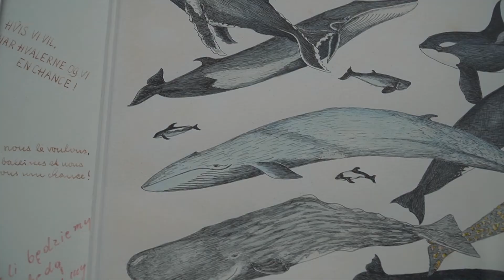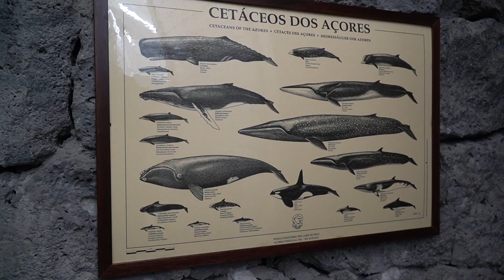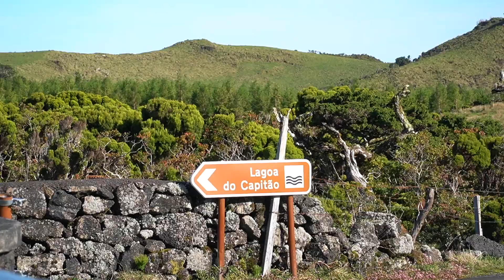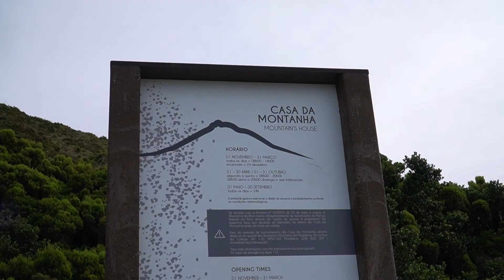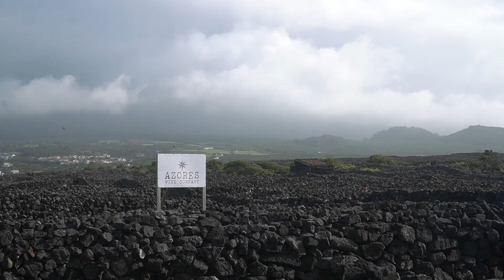PICO | Wein, Wale und der höchste Berg Portugals | AZOREN | Weltreise Vlog #20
Unsere dritte Insel auf den Azoren ist wiedermal beeindruckend. Wir erfahren viel über den Weinanbau und den ehemaligen Walfang - und bestaunen den höchsten Berg Portugals.

Pico ist ein Traum und besticht durch seine Vielfalt (und leckeren Wein)!

Kommt mit auf unsere Reise - wir freuen uns darauf!

Unsere Must-Haves für den Camper:
Outdoor Faltschüssel (Abwasch)*
AeroPress für unseren Kaffee*
Messer Opinel*

Sicherheit und Gepäck auf Reisen:
Pacsafe 12 Liter*
Duffle Bag 90 Liter* (Nik)

Kamera Equipment:
Sony Alpha 6400 (Videos)*
Sony Alpha 7 II (Fotos)*
Objektiv Sony 18-105mm*
Objektiv Tamron 24mm*
Objektiv Samyang 35mm*